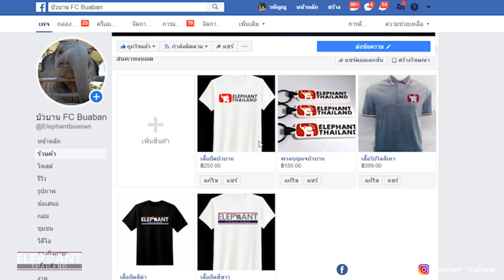เมื่อดาวได้ดินใหม่! ดีใจวิ่งรอบบ้านโซ่เกือบขาด